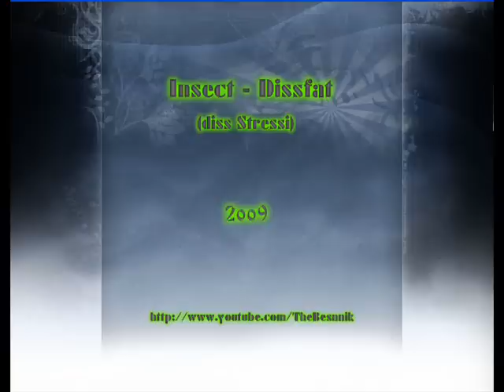Insect Dissfat (diss Stressi)